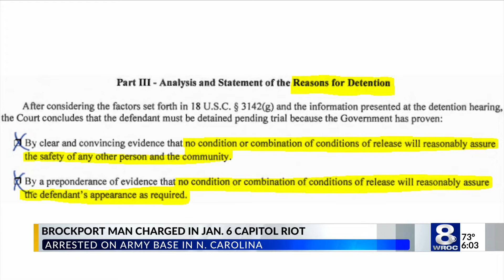Brockport man charged in Jan. 6 Capitol insurrection, arrested at Fort Bragg in North Carolina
James Mault of Brockport has been detained in connection the to the January 6 attack on the U.S. Capitol.